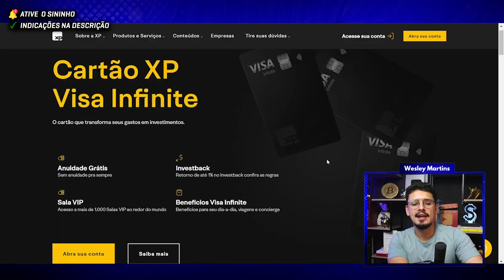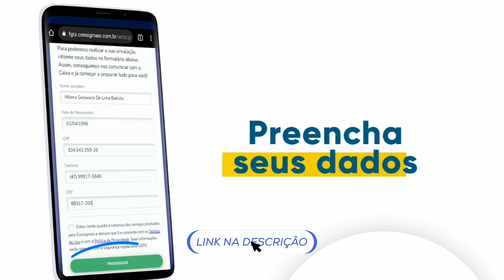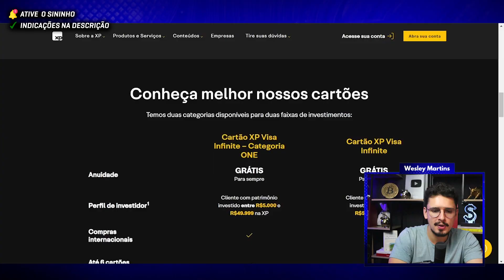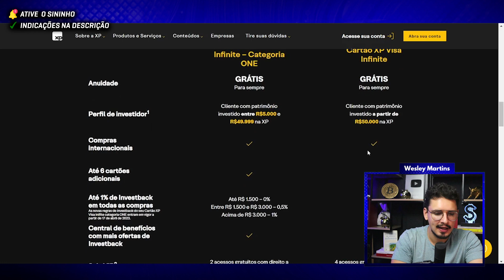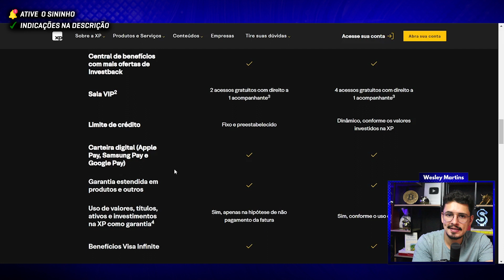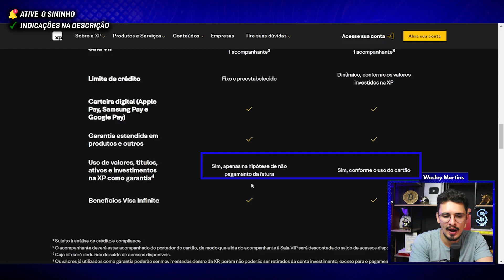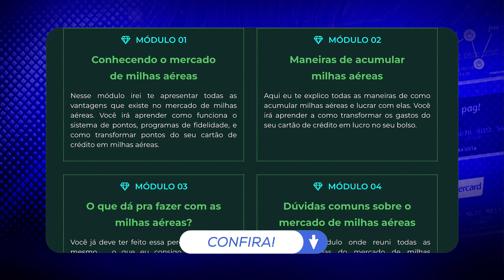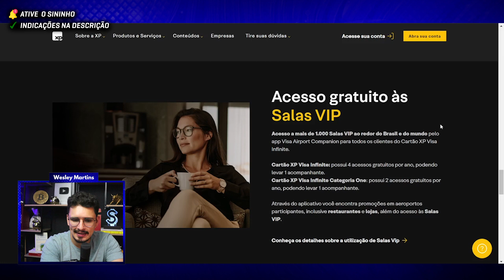💳 Cartão XP Visa Infinite: Como Funciona? Vale a pena? Análise completa sem enrolação [ATUALIZADO]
Como funciona o cartão XP Visa Infinite vale a pena? 💳 Cartões de crédito e Contas Parceiros do Canal

✅ Precisa de dinheiro? Antecipe seu FGTS em poucos minutos com a Consigmais Multibancos [Coloco o link do melhor banco deles atual]

Veja se o cartão XP Visa Infinite vale a pena os benefícios, anuidade e como solicitar, nesse vídeo faço uma análise completa do cartão XP visa infinite.